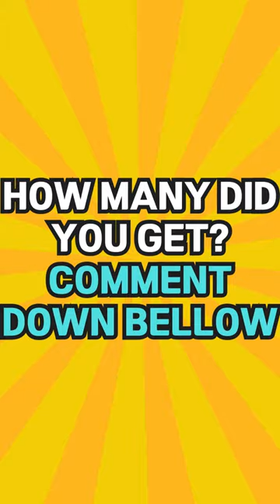GUESS THE FRUIT